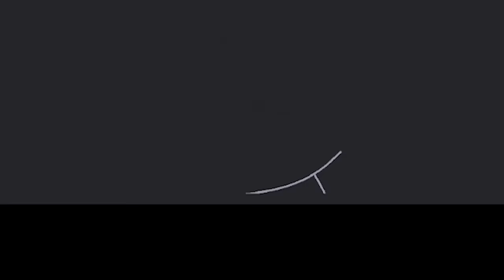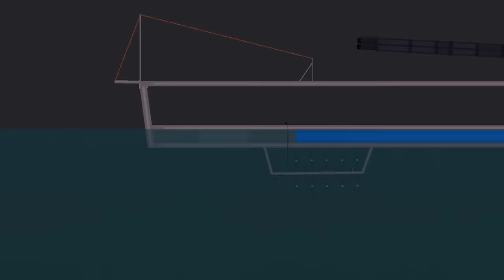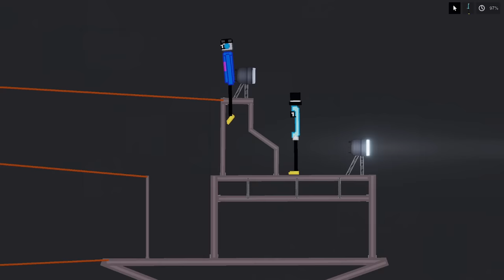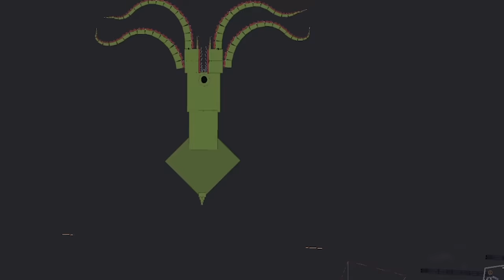We Fed a Nuke to a Massive Kraken in People Playground!